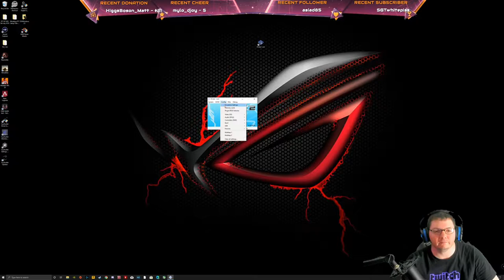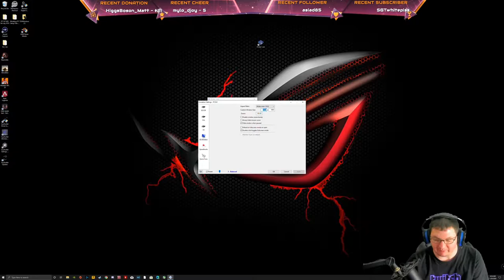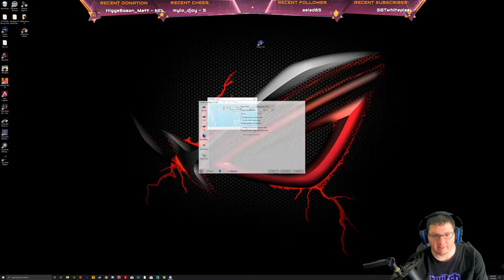Kessen 2 in 4K! and all its Glory!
This is my Playthru of the Shu Forces of Kessen 2, one of my favorite games during my child hood, Thanks to Emulators im able to relive this once again in all its glory!